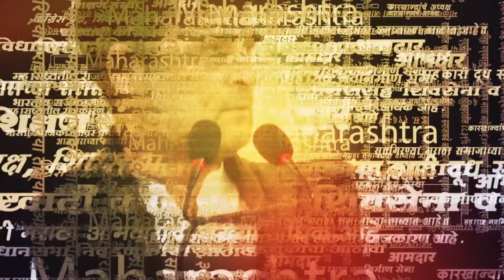Rahul Gandhi Mumbai Speech | भाजपचं सरकार उखडून टाकूया, गांधी यांचा निर्धार| Marathi News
भारत हा प्रेमाचा देश आहे पण भाजपने देशात द्वेष पसरवला असा आरोप काँग्रेस नेते राहुल गांधी यांनी केला. तसेच आगामी निवडणुकीत हे भाजपचं सरकार उखडून फेकून देऊया असा निर्धारही त्यांनी यावेळी व्यक्त केला.